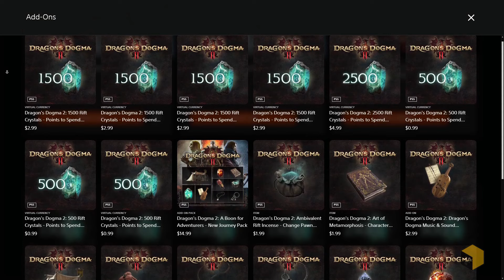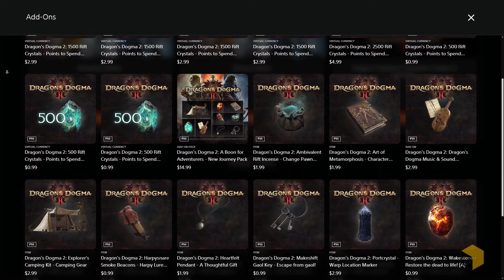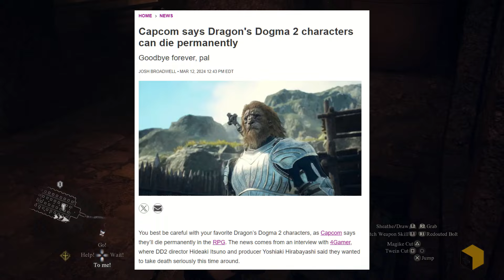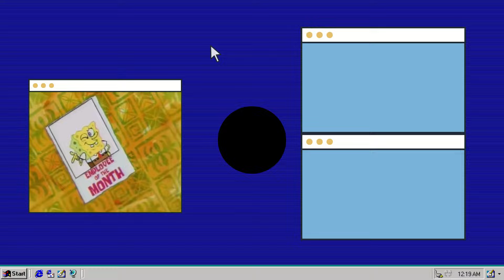Dragon's Dogma 2 Review - 2024's 'Must Play' RPG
If you want to support me in other ways, then click this

MUSIC USED
Main Title - Dragon' Dogma: Dark Arisen OST
悠久の風 (Final Fantasy III) Jazz Arrangement - Nobuo Uematsu
End of Small Sanctuary - Silent Hill 3 OST
Jazz A$$ - Shifty
Life is Permanant - Random Movement
I've Been Losing You - Silent Hill 3 OST
Null Moon - Silent Hill 2 OST
Ending Credits - Dragon's Dogma 2 OST

In 2012, the director of the Devil May Cry series (Hideaki Itsuno) would release his dream game, Dragon's Dogma, a hybrid of fast paced hack and slash combat and a somewhat traditional open world fantasy RPG setting. And now, after all this time, the sequel has finally been released. Some people've waited 12 years. I only waited 4. But, regardless, it was well worth it.